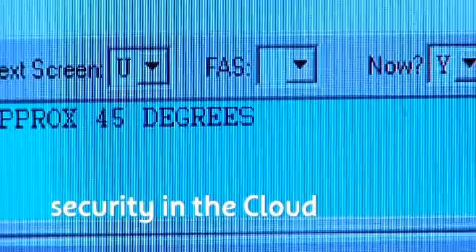Telstra Case Study - Western Australia Police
With the largest policing jurisdiction in the world in terms of area, WA Police faced the challenge of having both densely and very sparsely populated areas. It had a real need to provide the same type of functionality to all officers, including those not equipped with a vehicle. A tailored solution that utilised the Telstra Next G™ network proved to be most cost-effective. The secure solution, akin to a Virtual Private Network over the Telstra Cloud, provided officers with better access to information. The solution comprised hand-held mobile data devices and in-vehicle mobile data devices in regional Western Australia. The result has been significant improvements in policing style and outcomes, helping WA Police to achieve their mission to enhance the quality of life of residents by providing safety and security.